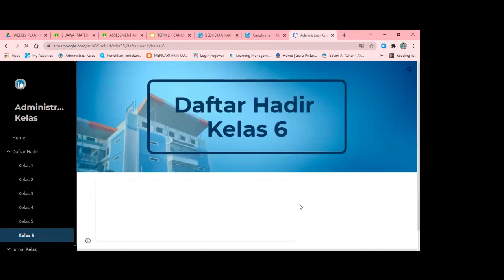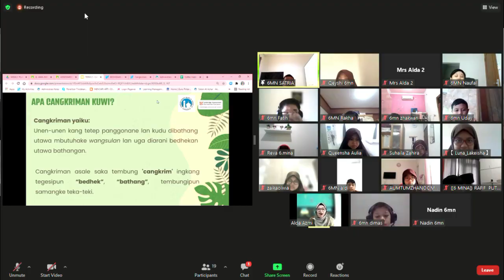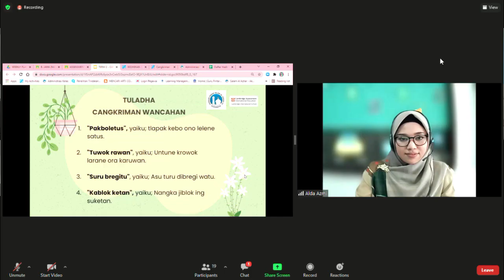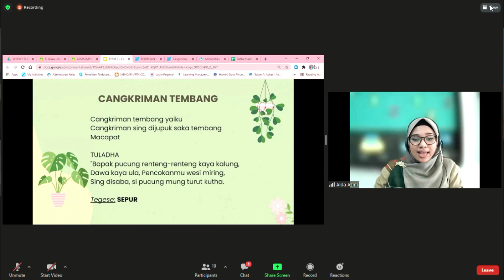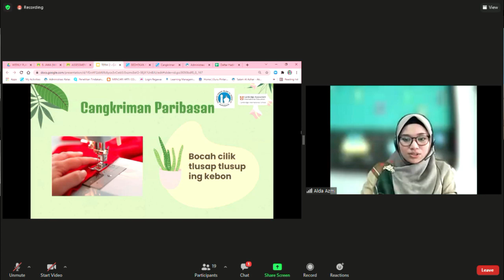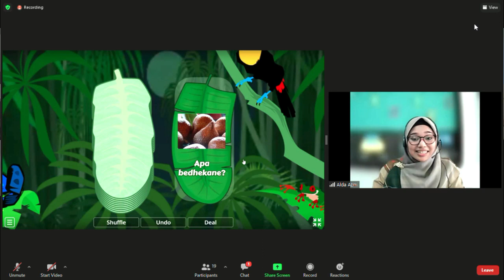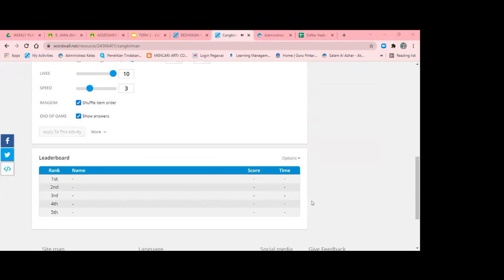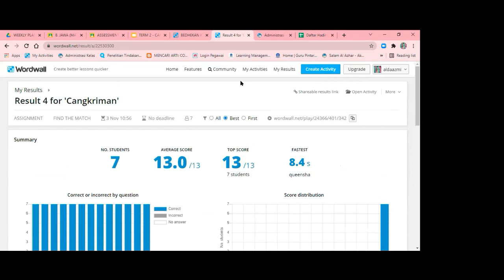Pembelajaran Bahasa Jawa Kelas 6 Materi "Cangkriman" - SD Islam Al Azhar 35 Surabaya